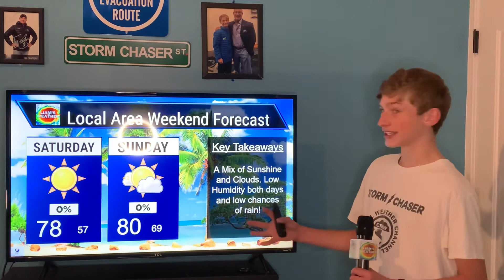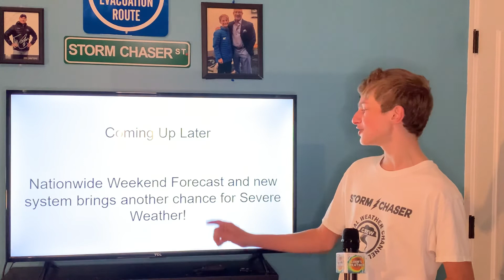Local Area Weekend Forecast - Liam’s Weather (Uploaded 5/6/21)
A gorgeous weekend is ahead for the Carolina's. No rain and low humidity!